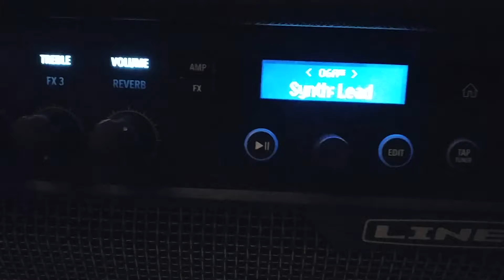Line 6 and an ESP on Synth lead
Just wanted to show how the synth lead setting can make you sound like a one-man band!